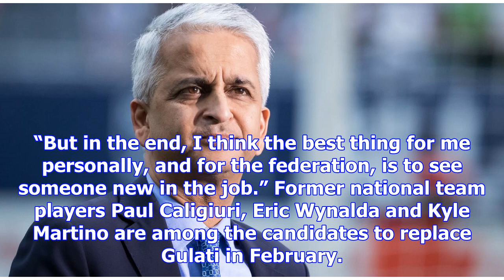Us soccer president gulati will not seek reelection after world cup failure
The US Soccer president, Sunil Gulati, will not seek a fourth term, announcing his decision two mont...